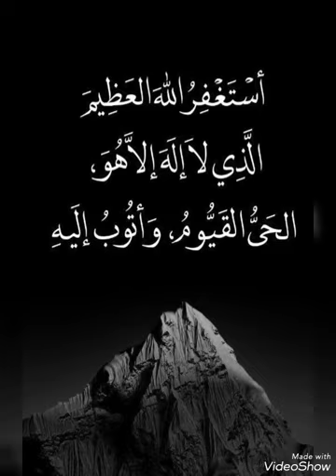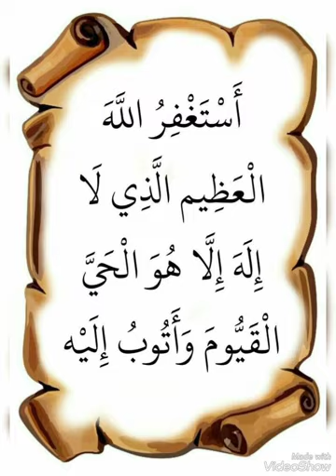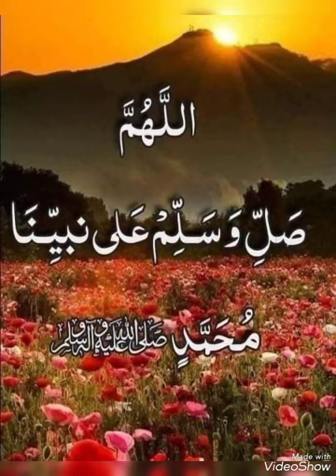Beautiful quranic ayat photos || islamic dpz for WhatsApp || muslim dp